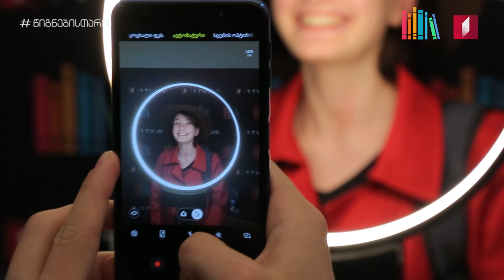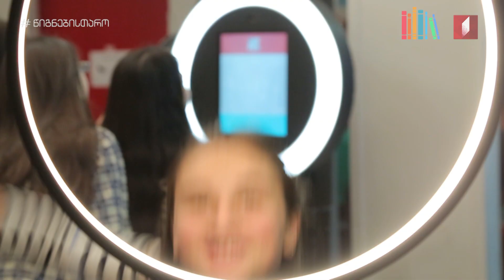წიგნებისთარო - კადრს მიღმა 6x19